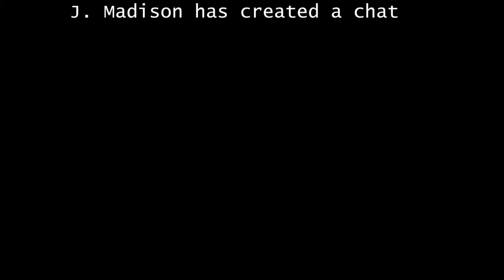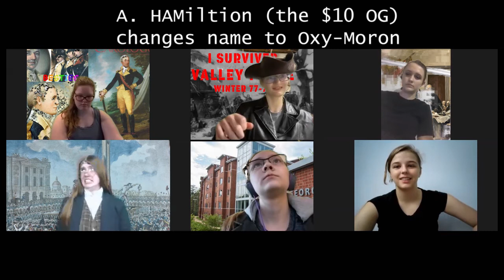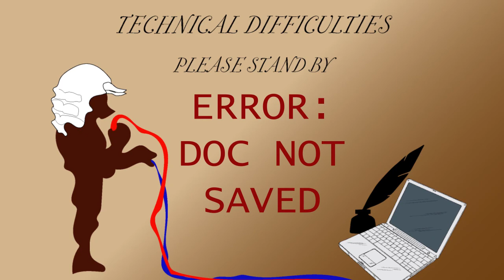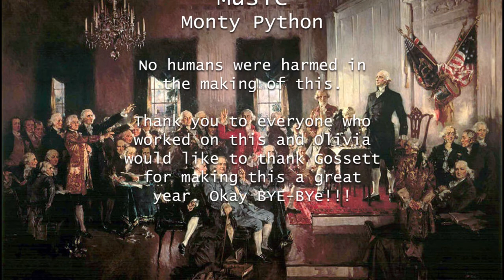If the Constitution was made on a Zoom Call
Made this for my improv class, during quarantine, sorry about the bad quality since it was made on zoom. Anyway hope this is fun (and maybe a bit educational)